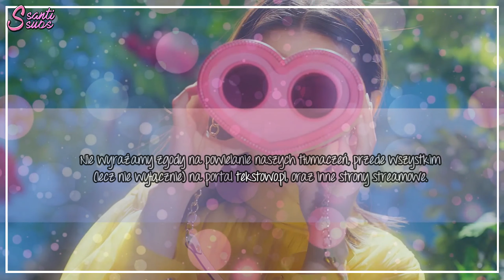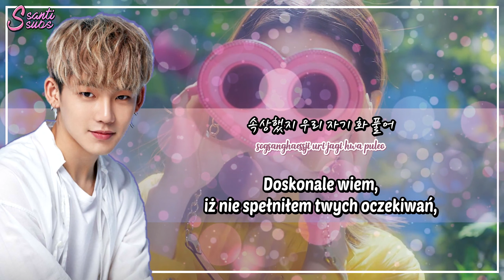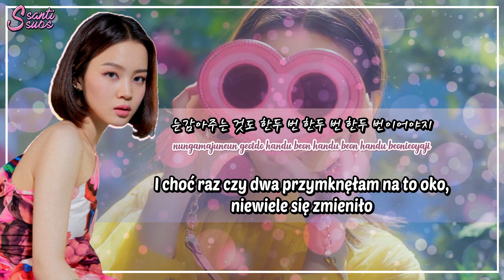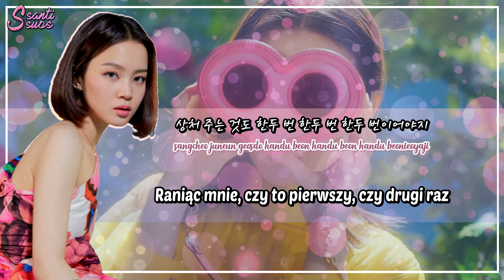Lee Hi - 1, 2 (ft. Choi Hyunsuk) [polskie napisy / PL SUB / line distribution]